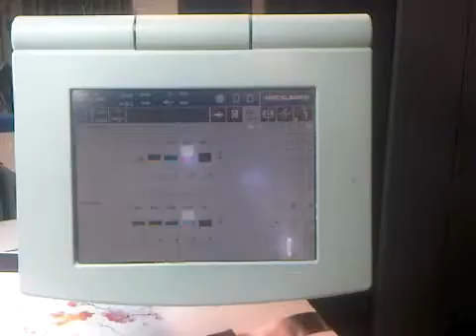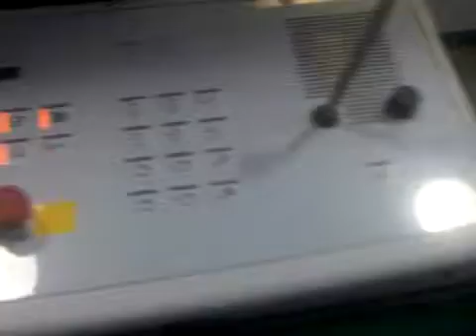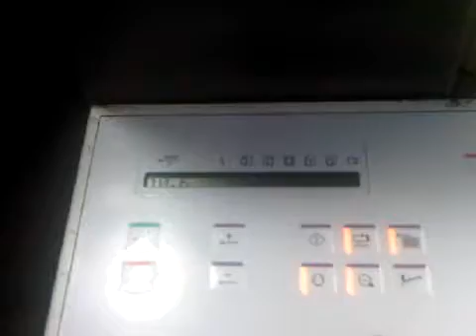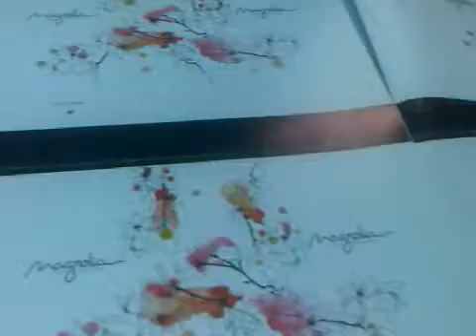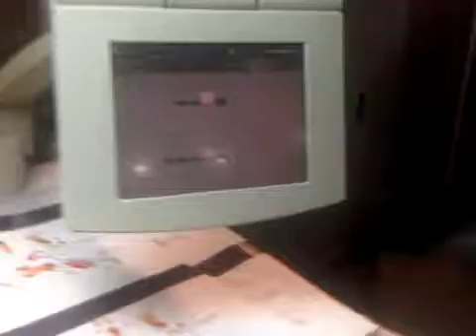Heidelberg CD 102-5, Age c.2001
Heidelberg CD 102-5, Age c.2001, Impr.160 mil.ca. / Ref.050145

Specifications:
CP2000
Alcolor
Ink t. control
Technotrans
Autoplate
All washer
Powder spray
IR dryer
Grafix ex Plus powder spray
Books and tools

Available: immediately
Visible: in our showroom - Venice airport
Conditions: very good - now cleaned and checked